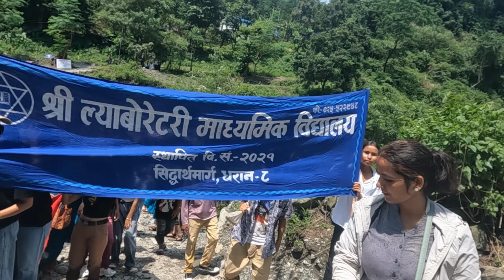श्रमदान गर्न सर्दुखोला पुगे ल्याबोरेटरी माध्यमिक बिद्यालयल धरान LABORATORY SECONDARY SCHOOL DHARAN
सेवा सेमुना सेवान्ने हौवा नमस्ते 🙏

सम्पुर्ण मित्रहरुलाई हाम्रो a one vlogger युटुब च्यानलमा हार्दिक  स्वागत छ !

a_one_vlogger  युटुब च्यानलमा समाजलाई असर नपर्ने खालका जुनसुकै भिडियोहरु तपाईले यस च्यानलमा हेर्न सक्नुहुनेछ ! जस्तैः भिभिन्न ठाउका रमणीय दृश्य समाचार साथै Entertainment interesting भिडियो पाउनुहुनेछ !

तपाईले गर्नु भएको १ सब्स्क्राईब हाम्रो लागि अत्ति अमुल्य हुनेछ । र यो भिडियो तपाईलाई मन परेको छ भने लाईक,सेयर र कमेन्ट गरिदिनुहोस् 🙏